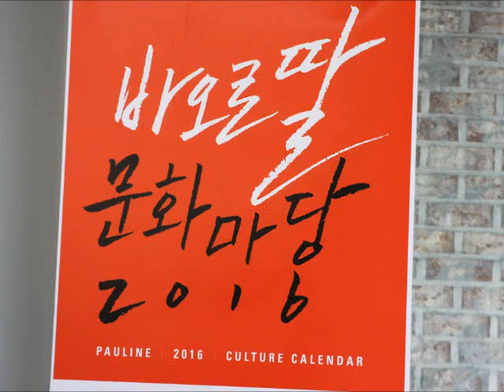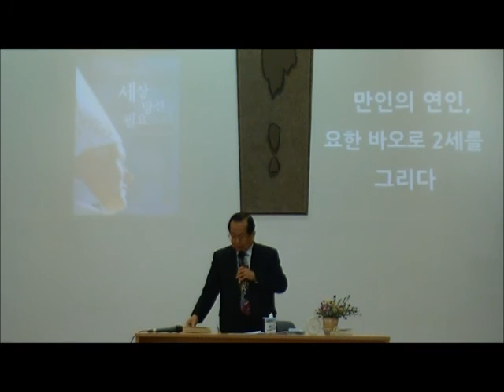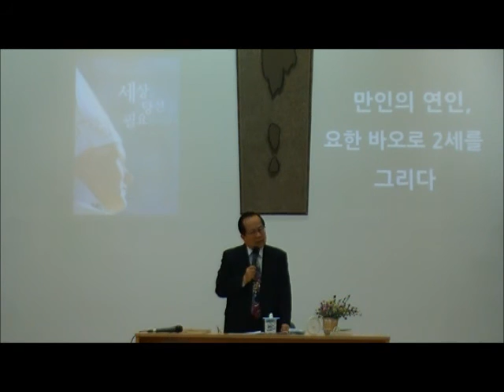성염_요한바오로2세교황_바오로딸 문화마당1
바오로딸 문화마당 2016년 1월 전 서강대 석좌교수 전 교황청 한국대사 성염님의 강의로 바오로딸 알베리오네 센터에서 있었습니다.   주제는 성염님의 역서인 세상은 당신이 필요합니다를 내용으로 강의하셨습니다.